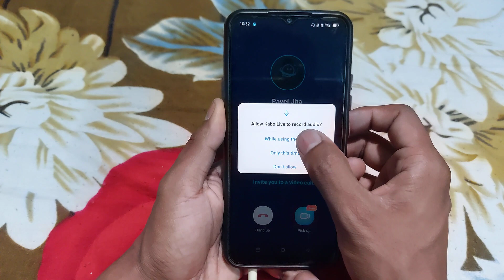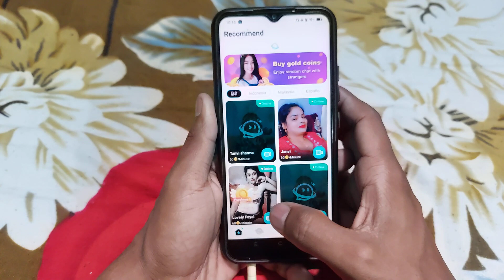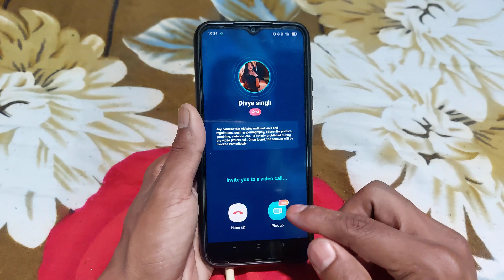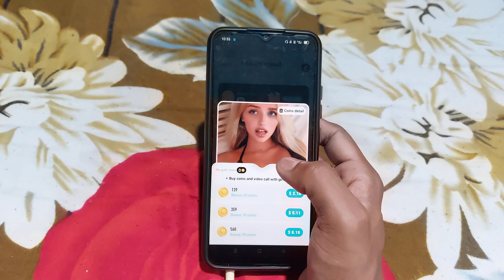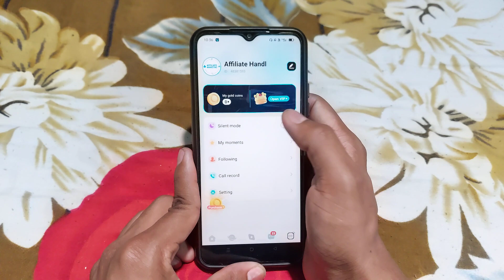Kabo live app real or fake - Kabo live dating app - Kabo live app